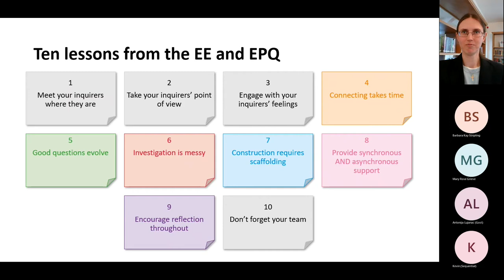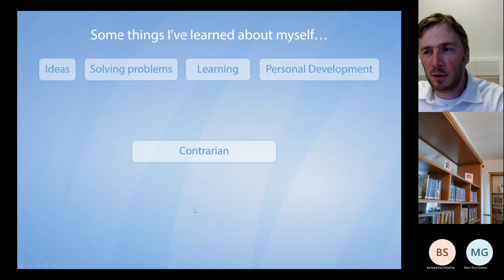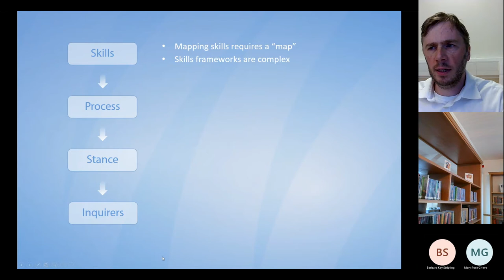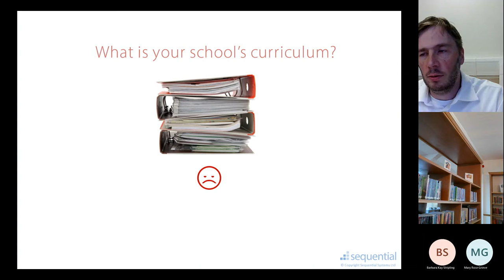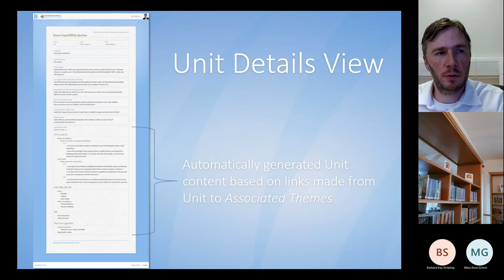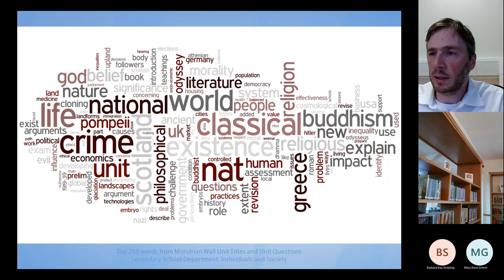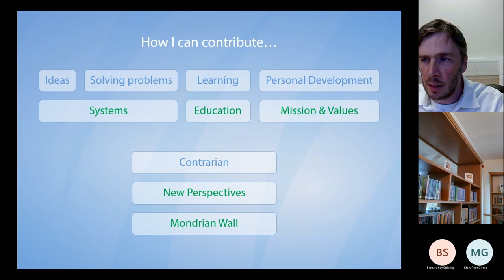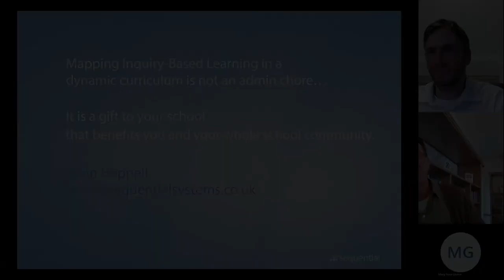7 Mapping Inquiry-Based Learning in a Dynamic Curriculum - Kevin Heppell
On 21-22 April 2022, Blanchelande College hosted the midyear meeting of the School Libraries Section of IFLA ahead of the 2022 World Library and Information Congress in Dublin, Ireland, from 26-29 July. This is one of seven presentations given as part of the Professional Development Programme at that event. The full set of presentations can be accessed

Although YouTube comments are closed for these videos, you are warmly invited to join the conversation about this event on the Fosil Group forum